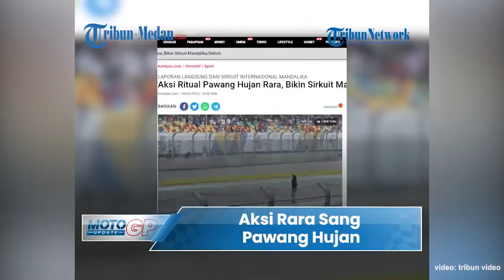AKSI Rara Sang Pawang Hujan di Sirkuit Mandalika, Jalan di Depan Paddock jadi Tontonan Para Pembalap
Hujan deras dan petir menjadikan race utama MotoGP mandalika pada Minggu (20/3) sempat ditunda sekira 25 menit.

Aksi Rara sang pawang hujan saat melakukan ritual untuk menghentikan hujan di Sirkuit Mandalika menjadi sorotan dunia dan viral.

Dikutip dari Wartakotalive.com, pawang hujan merupakan salah satu pihak di balik layar kelancaran balapan MotoGP Indonesia 2022.

Pawang hujan bernama Rara Istiani Wulandari, anggota tim pawang hujan Sirkuit Mandalika yang kali ini bertugas utnuk 'memodifikasi' cuaca.

Rara juga mengungkapkan, bahwa dirinya sering mengawal event Presiden Jokowi dan event kenegaraan lain.